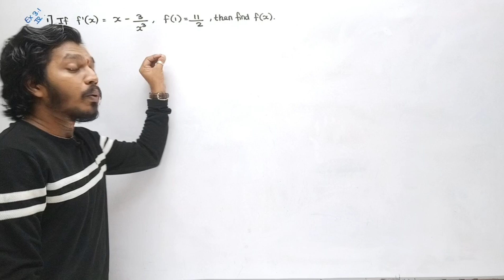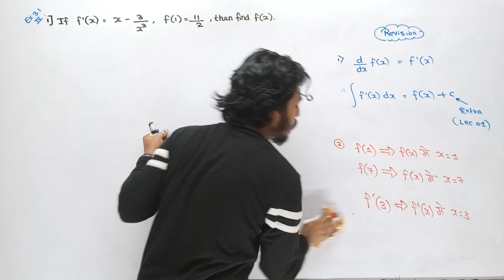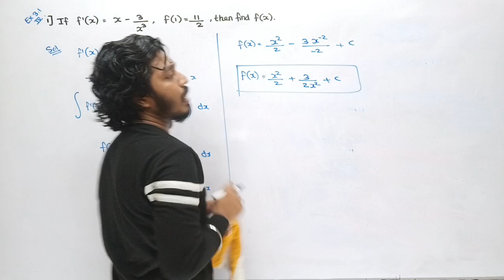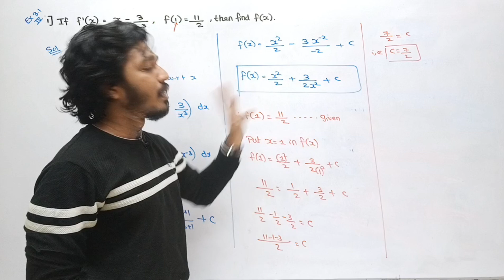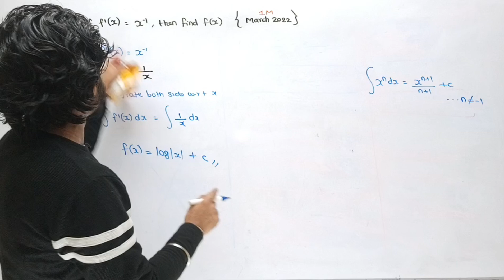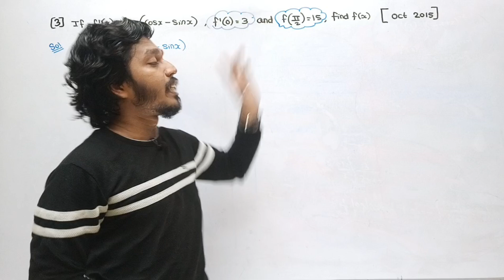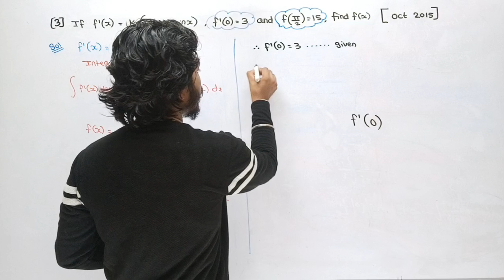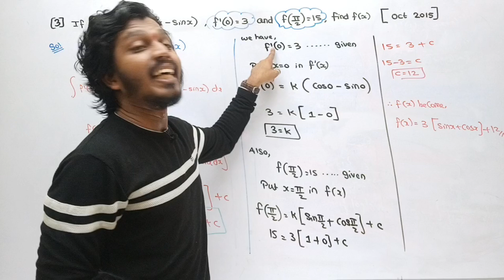Indefinite Integration| Exercise 3.1 | Maharashtra State Board | Ashish Sir| Lecture 08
In this Video,we will revise the Basic definition of integration.
Thereafter,we will continue to solve the Exercise Numericals of Exercise 3.1 Part2 class 12th Maharashtra Board.

Also we have covered some Previous year Question based on Definition of Integration.

🗣️ Follow this👇 Video Link For Your Class 12 Maths Preparation (Maharashtra Board🎯)

Maths 1

Maths 2